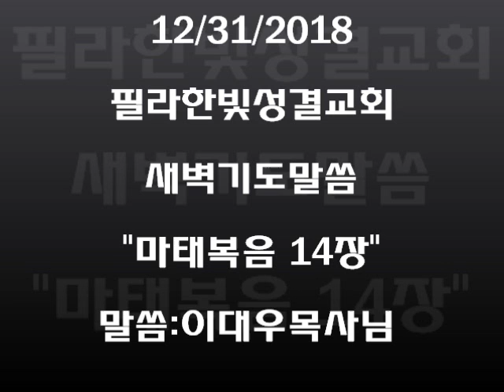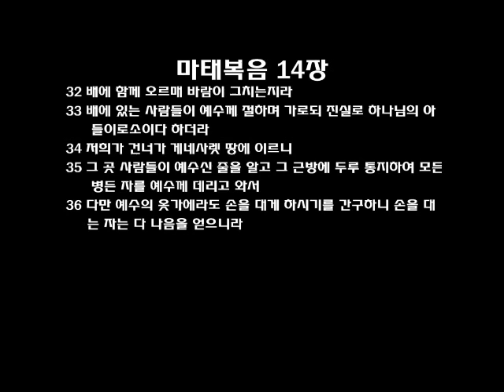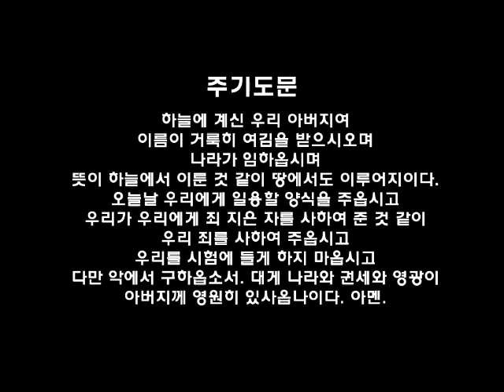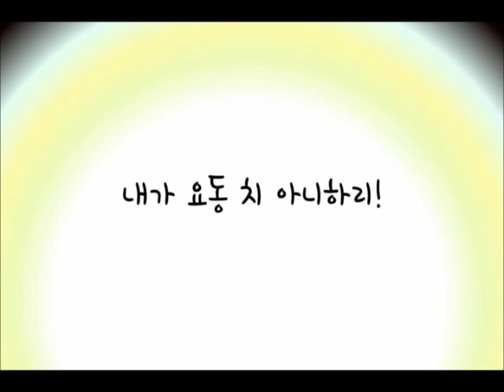필라한빛성결교회 새벽기도말씀 마태복음 14장